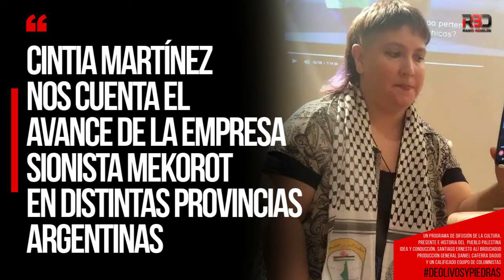Cintia Martínez nos cuenta el avance de la empresa Sionista MEKOROT en distintas provincias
UN PROGRAMA DE DIFUSIÓN DE LA CULTURA, PRESENTE E HISTORIA DEL PUEBLO PALESTINA.
Idea y conducción general Santiago Ernesto Alí Brouchoud
Producción General Daniel Caferra Daoud y UN calificado equipo de Columnistas